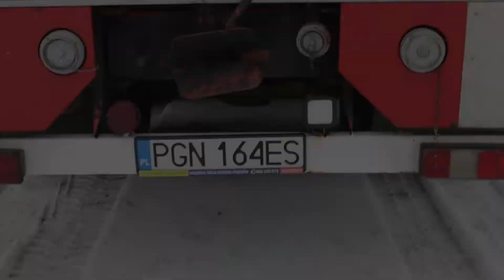Pokaz wyposażenia bojowego OSP Ułanowo!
Jednostka została założona przed I wojną światową w 1913 roku, przez polskich patriotów w celu zabezpieczenia mieszkańców przed pożarami. W 2015 roku jednostka otrzymała zestaw PSP R1 wraz z deską i szynami. Dzięki dobremu wyposażeniu wozu OSP Ułanowo jest często dysponowane do różnych zdarzeń na terenie powiatu gnieźnieńskiego. W 2017 roku podjęto decyzję o budowie nowej remizy. Dnia 18 maja 2019 roku jednostka została odznaczona najwyższym odznaczeniem Złoty Znak Związku OSP RP. OSP co roku uczestniczy w ćwiczeniach, szkoleniach organizowanych przez OSP z powiatu gnieźnieńskiego oraz przez KP PSP Gniezno. W 2022 roku jednostka będzie obchodziła 109 - lecie istnienia!

Aktualnym wozem OSP Ułanowo jest:
427[P]82 GCBA 5,5/32 Jelcz 642 Osiny

Dzięki uprzejmości Pana Szymona na początku znajduje się kilka zdjęć z różnych zdarzeń w których OSP Ułanowo uczestniczyło!